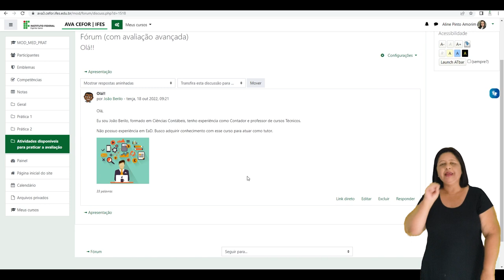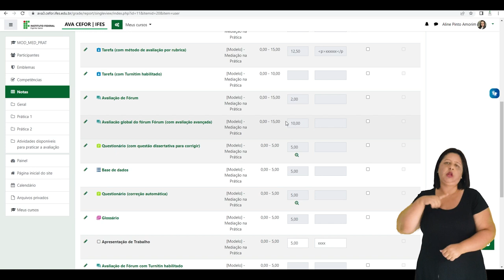Avaliar Fórum com método de avaliação avançada [Libras]